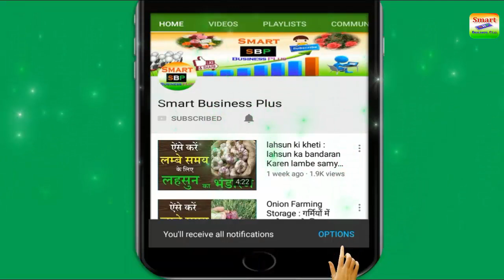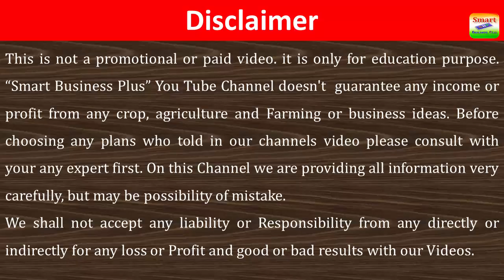अक्टूबर महीने में करें ये खेती 50 दिन में होगी कमाई 21-26 लाख की | Lauki Ki Unnat Kheti Kainse karen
अक्टूबर महीने में करें ये खेती 50 दिन में होगी कमाई 21-26 लाख की | Lauki Ki Unnat Kheti Kainse karen | लौकी की खेती | Smart Business Plus

Online Hole Sale Store Fancy shopping- apke sapno ki apni dukaan

My Usefull tools For Making YouTube Videos
My Laptop

My Best Seeds:-
Leafy Tales 15 Varieties of Vegetable & Fruits Seeds for Kitchen Garden - 1000+ Seeds
Organic F1 Hybrid Cauliflower
SARPAN SEEDS Brinjal-50 Plant Seeds
Nelesa Gardening Brinjal Black Beauty Hybrid Seeds
Vajraseeds Long Green Variety Big Brinjal F1 Hybrid Seeds
CATTERPILLAR FARM Triple Disease Resistant Tomato F1 Hybrid"Arka Rakshak
Chilli Seeds Hot Jwala Pariksha Hybrid Omaxe Brand